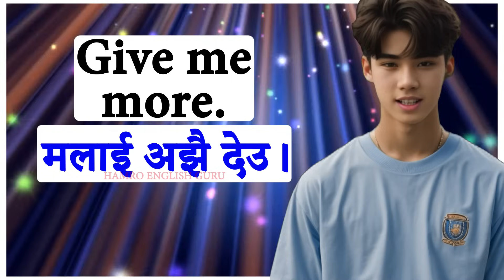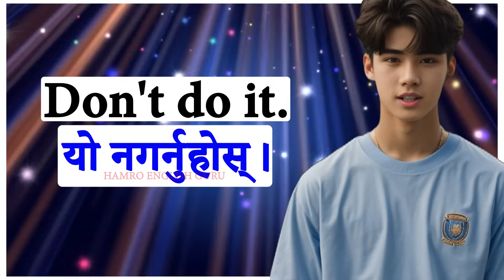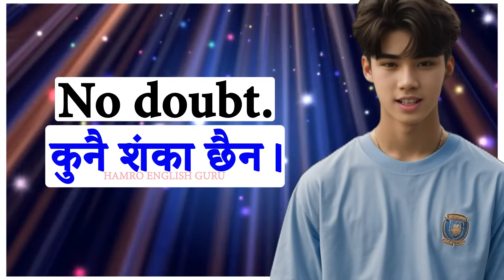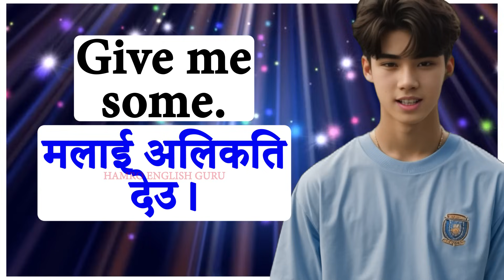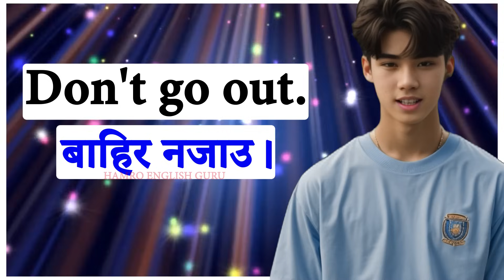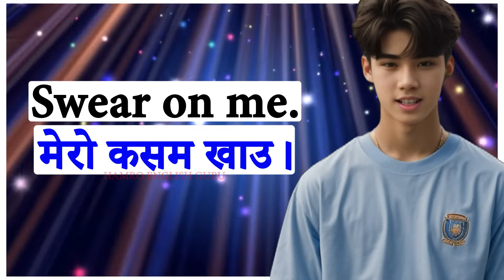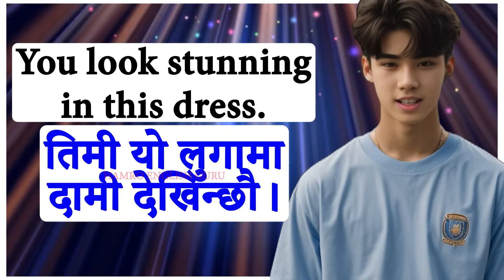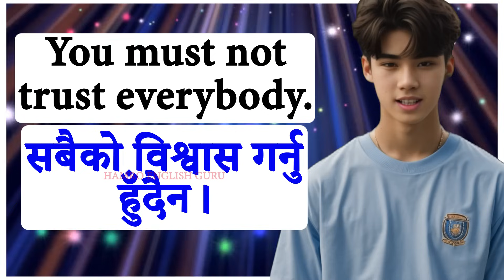दिनदिनै बोल्नुपर्ने अङ्ग्रेजी यसरी basic बाट सिक्नुहोस /How to learn English Language /Conversations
दिनदिनै बोल्नुपर्ने अङ्ग्रेजी यसरी basic बाट सिक्नुहोस
साथीसँग अङ्ग्रेजीमा कुराकानी गर्न सिक्नुहोस्
दिनदिनै सोध्नुपर्ने अङ्ग्रेजी यसरी basic बाट सिक्नुहोस
WH family words, English question and answers practice
How to learn English Language Easily and Fluently | Nepali Meanings and Sentences | Conversations
Zero बाट अङ्ग्रेजी सिकौं Class 1, Day 1
daily use English words in Nepali